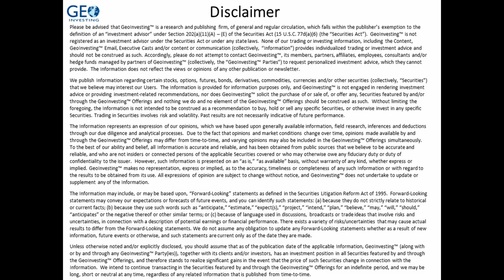Penny Stocks - Potential Multibaggers In the Making - Tobias Carlisle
Maj Soueidan and Tobias Carlisle discuss the topic of Penny Stocks and their benefits.

While most people believe that penny stocks are fraudulent companies with poor share  structures and limited sales, many are surprised to find that there are many great and established penny stocks that offer tremendous multi-bagger opportunities. Over the last 15 years, GeoInvesting has identified more than 20 penny stocks that have yielded such returns.

Maj explained his strategy of finding penny stocks with great capital structures, good management teams, and great business potential, and then holding them for a while, using small bets.

Attribution:
Title: MicroMachine: Maj Soueidan On Nanocap Investing
Author: Tobias Carlisle

- Join our Monthly Newsletter for relevant and up-to-date microcap content.
- Sign up for a premium subscription and get access to all our content and research.